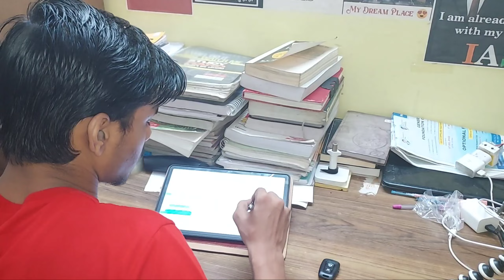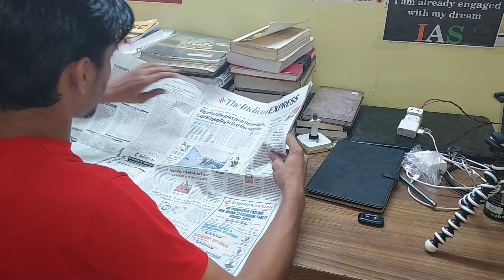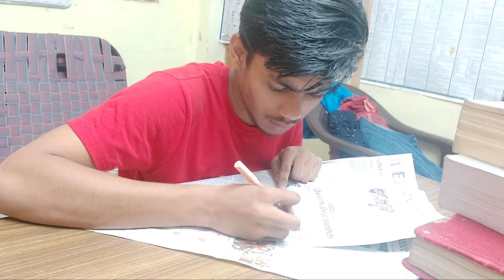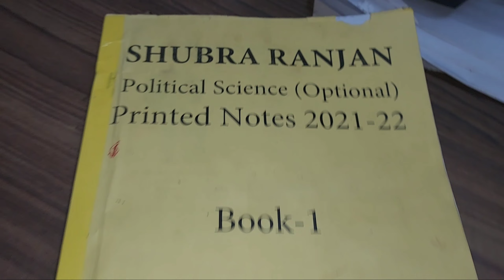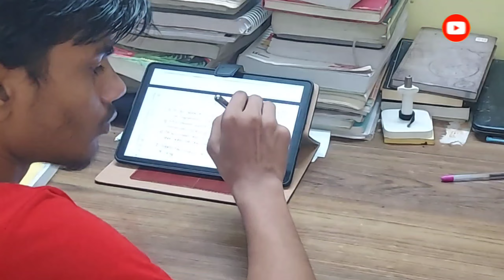Sunday UPSC Study Vlog | A day in the life of a UPSC aspirant | UPSC Aspirant Study, Red Fort Vlog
14 Hour UPSC Study Vlog | A day in the life of a UPSC aspirant | UPSC strategy 2024

👉You Can Buy This Material for UPSC this Is very Important Books 📚👈

👉Link. 👇👇👇👇

👉6th To 12th All NCERT Books Very Sufficient  📚 👇👇👇

👉M.Laxmikantha Book
in English...👇👇👇
in Hindi...👇👇👇

in English 👇👇👇
in Hindi👇👇👇

👉G C. Leong Geography Book
In English 👇👇👇

In English 👇 👇 👇
In Hindi 👇 👇 👇

👉Art And Cultur by Nitin Singhaniya
In English 👇 👇 👇
In Hindi 👇 👇 👇

In English 👇 👇 👇
In Hindi 👇 👇 👇

👉History of Medieval History by Satish Chandra
In English 👇 👇 👇
In Hindi 👇 👇 👇

In English 👇 👇 👇
In Hindi 👇 👇 👇

👉27 Years UPSC IAS/ IPS Prelims Topic-wise Solved Papers👇👇👇

👉9 Years Topic Wise UPSC Civil Services IAS Mains Solved Papers👇👇👇

👉28 Years UPSC IAS/ IPS Prelims (CSAT) Topic-wise Solved Papers 2 👇👇👇